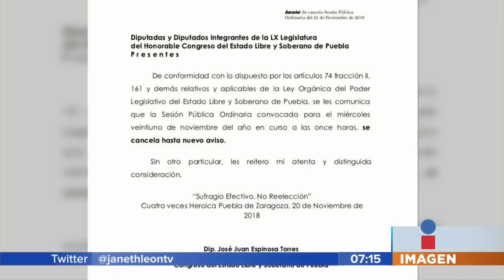Golpes en el Congreso || Noticias con Juan Carlos Valerio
Diputados se enfrentaron, e incluso se agredieron físicamente en el Congreso del Estado de Puebla.